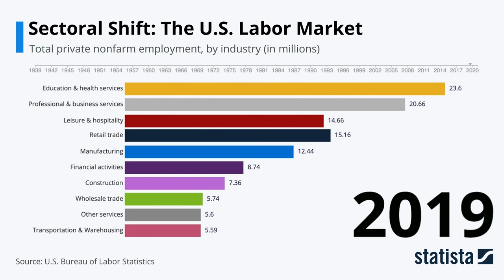Statista Racing Bars: The U.S. Labor Market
When the COVID-19 pandemic hit the U.S. economy with full force in March 2020, causing stock markets and economic indicators to plummet and erasing nearly 20 million jobs in a matter of weeks, many had hoped that this crisis would go away as quickly as it had arrived. And while some sectors recovered relatively quickly once restrictions had been eased and businesses were allowed to reopen, we are now 20 months into the crisis and the U.S. labor market is still more than 4 million jobs short of its pre-pandemic level.

The vast majority of those lost jobs are service-sector jobs, with the leisure and hospitality industry alone accounting for 1.38 million of the total 3.75 million lost service sector jobs. Job losses in education, health services and government are also lingering, while at the other end of the spectrum jobs lost in utilities, transportation and warehousing and the financial sector have largely been recovered.

The number of Americans quitting has now exceeded pre-pandemic highs for eight straight months, as employers, especially in low-wage sectors, are struggling to fill open positions. The reasons for this trend are of course manifold, but one major driver appears to be that many workers are no longer willing to put up with the pay and/or working conditions they (perhaps grudgingly) accepted prior to the pandemic. “I certainly think that the pandemic has led many people to reevaluate their work and their priorities and what they want to do,” Elise Gould, senior economist at the Economic Policy Institute said in a statement to Business Insider.

The fact that the quit rate is particularly high in sectors with a large number of frontline workers, e.g. hospitality, health care and retail, suggests that safety concerns also play a role in the worker exodus, while vaccine mandates have also contributed to the ongoing trend.

Will the "Great Resignation" cause further sectoral shifts in the U.S. labor market? Our latest racing bar animation takes a look at the ever-changing labor landscape in America since way back in 1939 when the nation was a manufacturing powerhouse.